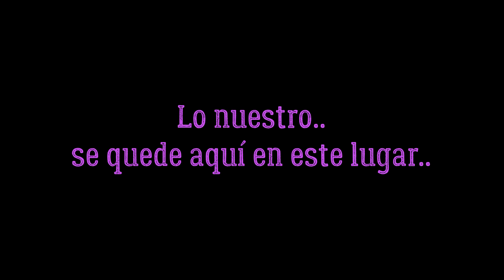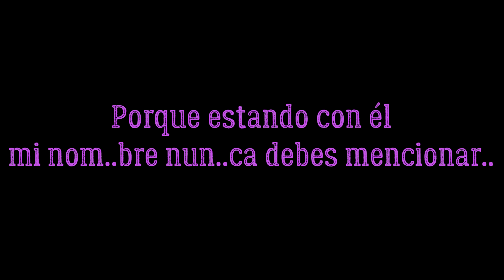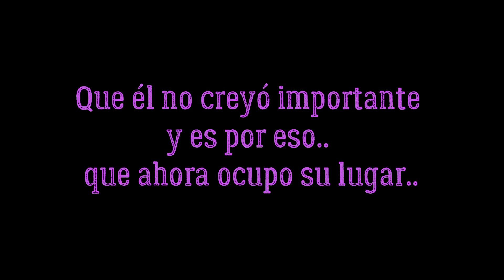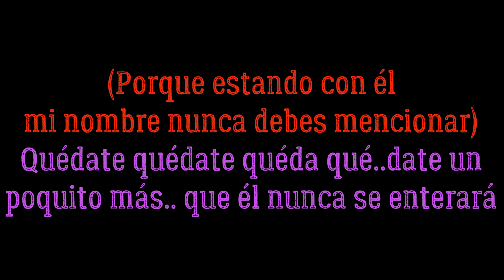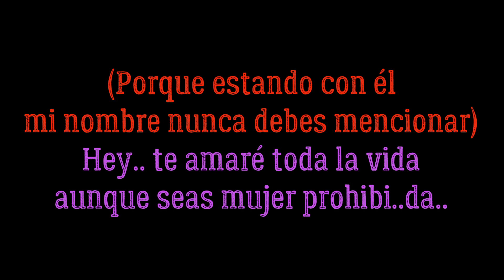Quiero - Leo Díaz Letra